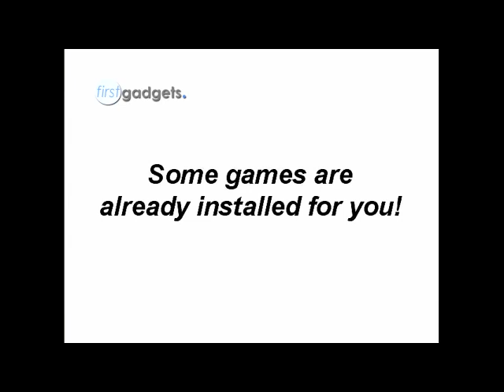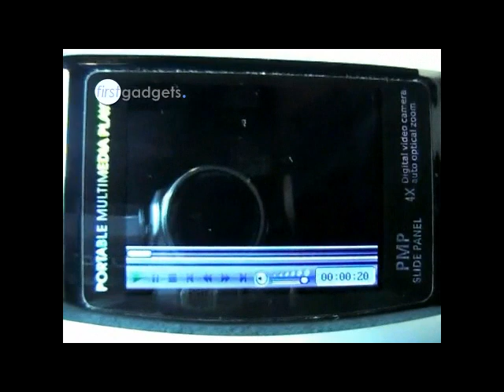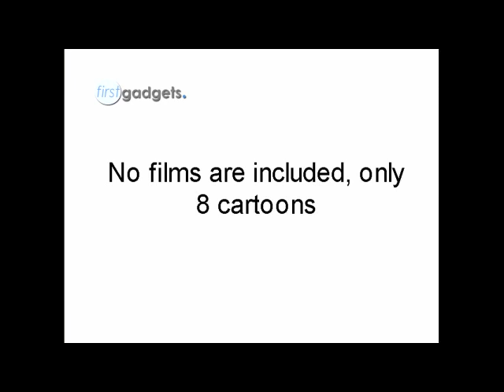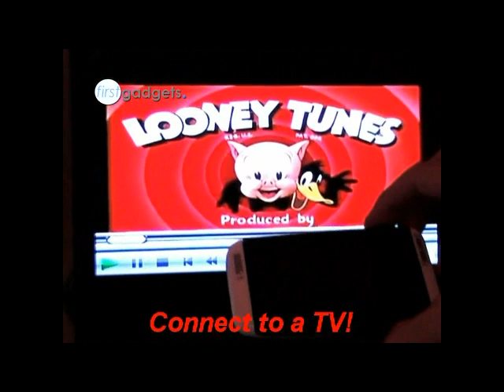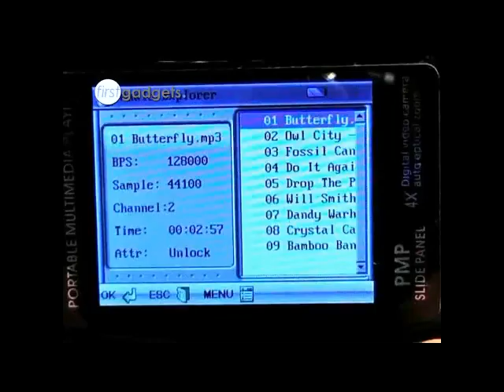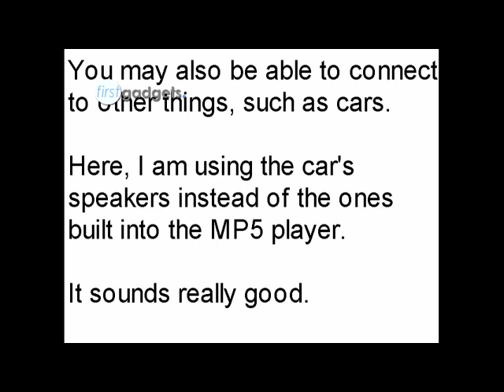Pocket NES Game Emulator from first-gadgets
INTERNATIONAL BUYERS WELCOME.

Plays NES roms.